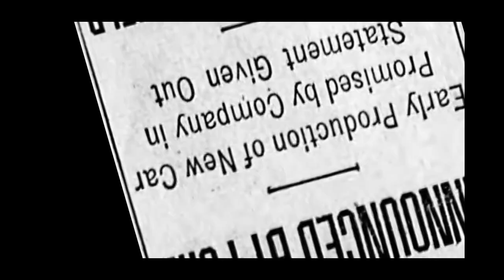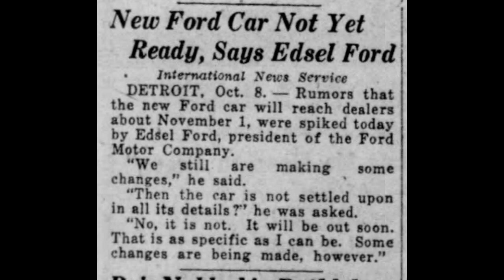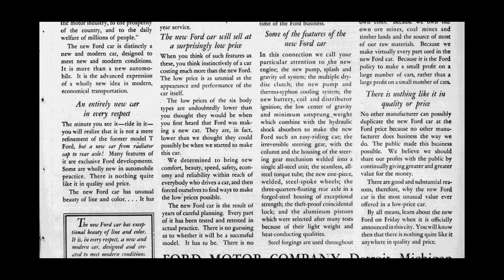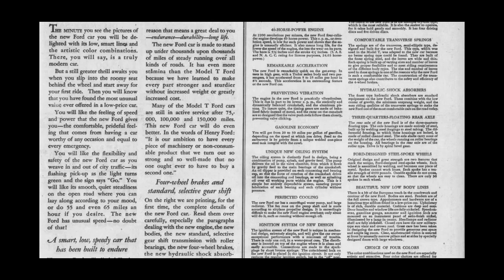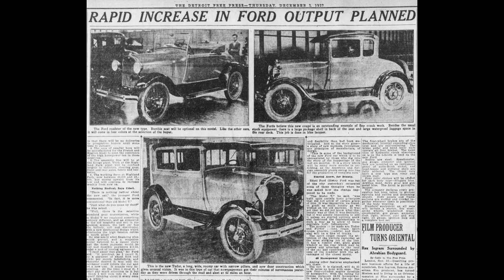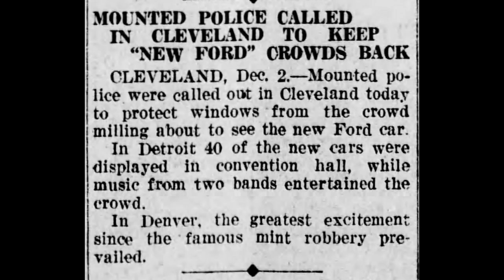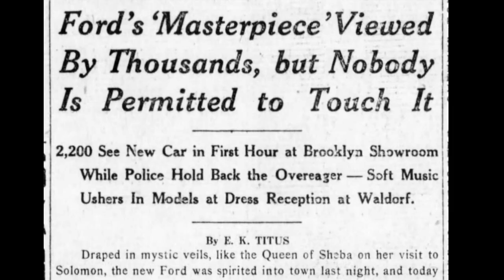The First Model A Ford Ads (1927)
Sometimes a deafening silence is all that you need to help create a buzz about your new product and that is exactly what Ford did in 1927 during the six month gap between the end of the Model T and the announcement of the Model A.

It was an unheard of strategy that had many doubting Henry Ford.

The week of November 28th 1927 saw Ford run a newspaper ad campaign across the United States to announce The New Ford Car.

We reserve the right to moderate comments that we feel fall outside of the scope of the Model A hobby.